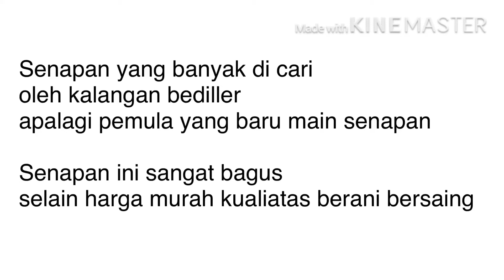Membahas senapan marauder dan harganya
Terus ikuti akun kami yah guys
Biar tambah semangat membuat video2 yang menghibur serta membagikan informasi yang baik

Next bikin video berburu ,turorial service dan upgrade dan lain2
Mohon di bantu yah guys